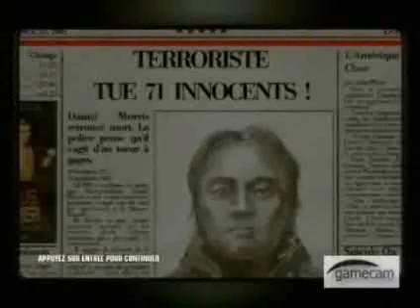47 Vs Maison Blanche